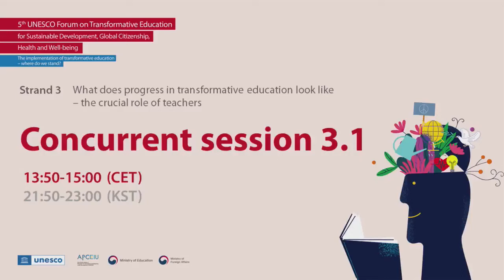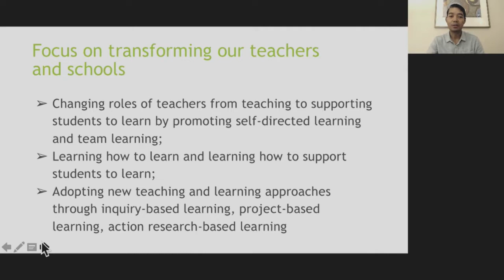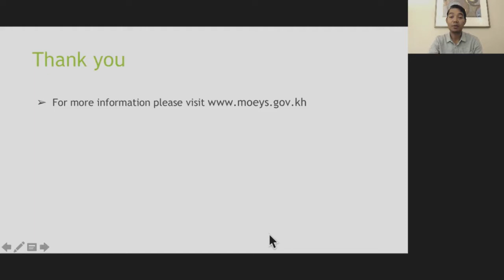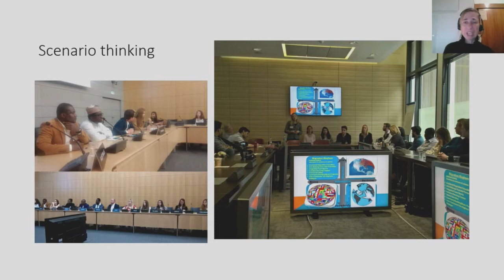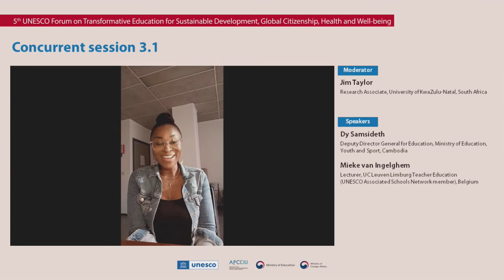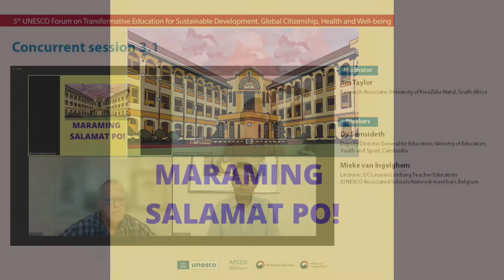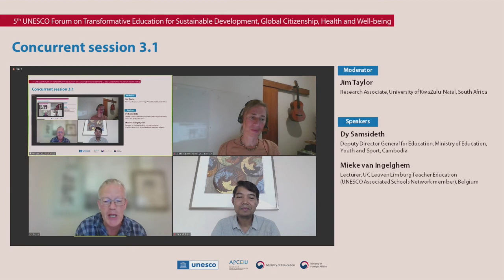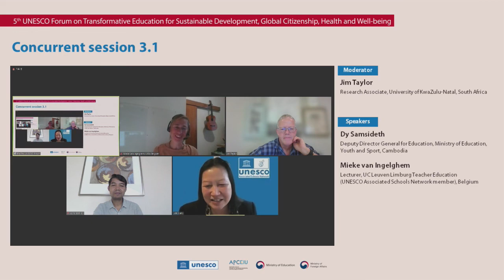[FRA] Séance simultanée 3.1 - 5e Forum de l’UNESCO sur l'ÉducationTransformatrice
Session 3.1 - Préparation des enseignants

5e Forum de l’UNESCO sur l'ÉducationTransformatrice pour le développement durable, la citoyenneté mondiale, la santé et le bien-être